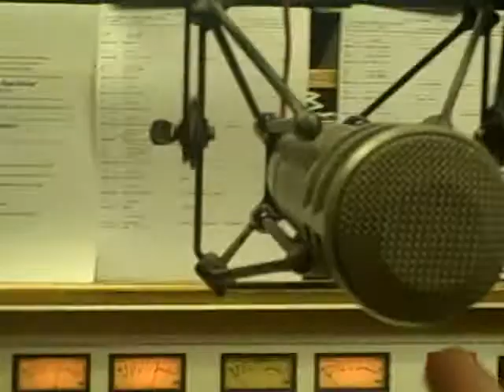MeMpHis On ThE RaDiO @ B103.9